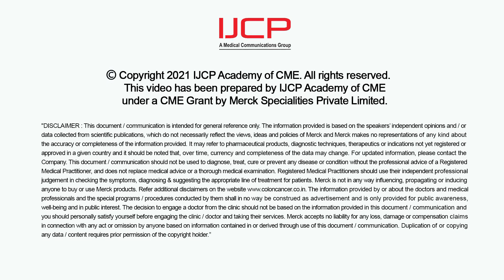Colorectal Cancer Awareness by Dr. Shivashankara Swamy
Dr. Shivashankara Swamy from Rajiv Gandhi Cancer Institute, Delhi highlights importance of overall management of Colorectal Cancer, Factors causing colorectal cancer  also share some precautionary information required to be followed by the patient of colorectal cancer & creates awareness with regards to the screening & diagnosis protocols required to be followed colorectal cancer discussing the importance of Medical Intervention needed to be followed in colorectal cancer.